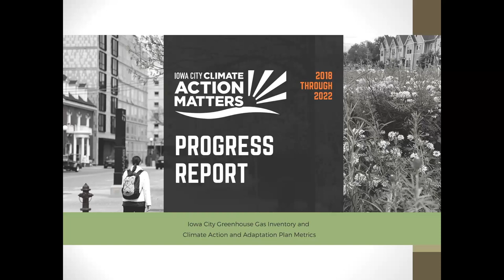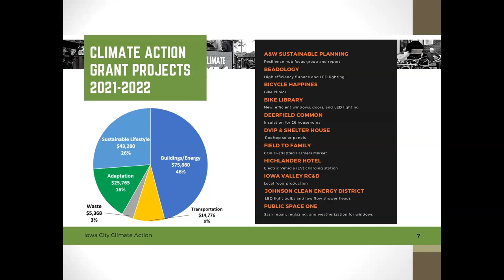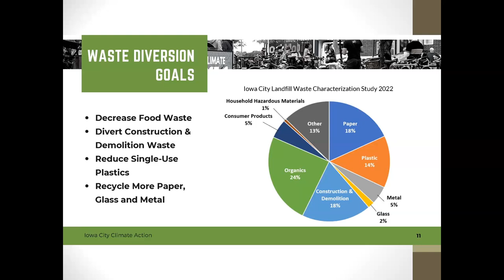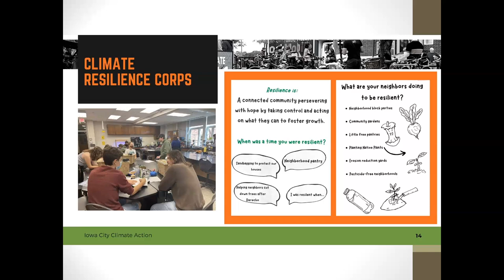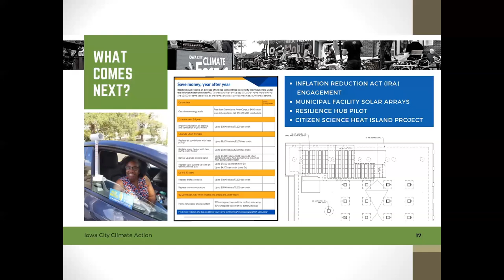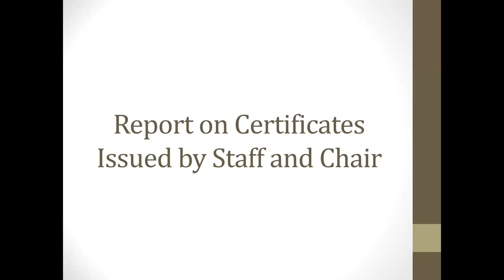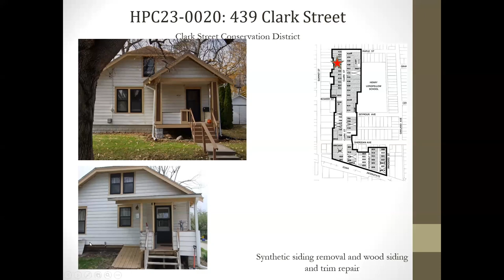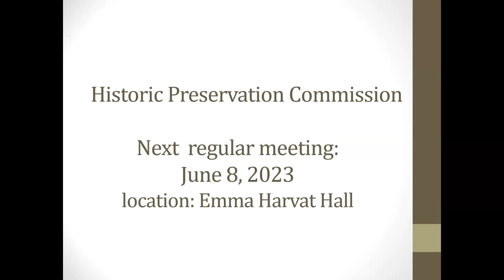Historic Preservation Commission Meeting of May 11, 2023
Regular monthly meeting of the Historic Preservation Commission.